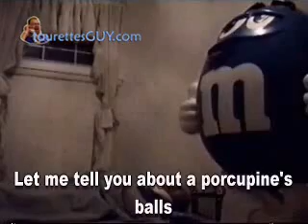Tourettes Guy Music Video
Tourettes Guy with Gary Numan "Cars"

Gets kind of uncreative towards the end.